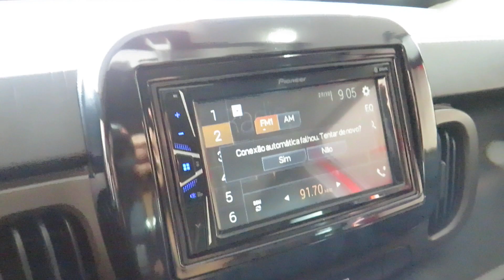Fiat Mobi Trekking 1.0 (Flex) 2021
Sobre esse carro: NOVÍSSIMO (ÚNICA DONO) REVISADO EM CONCESSIONÁRIA, C/ MANUAL E CHAVE RESERVA. OPORTUNIDADE PARA QUEM BUSCA UM CARRO COMPLETO, ECONÔMICO E DE QUALIDADE PARA O USO DIÁRIO. VERSÃO TREKKING COM MULTIMÍDIA, ACABAMENTO E ACESSÓRIOS EXCLUSIVOS.